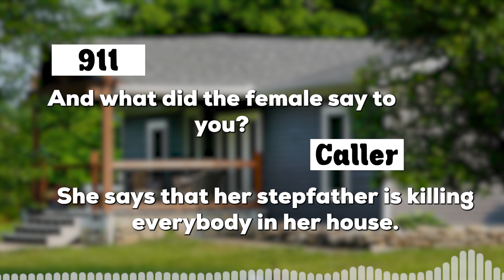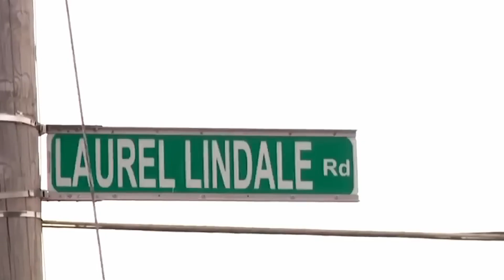EXECUTION STYLE MURDER | Evil Father Kills His Three Sons Lined Up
Ohio father Chad Doerman is accused of murdering his three sons, Clayton, Hunter, and Chase by lining them up and shooting them with his rifle. Doerman has pleaded not guilty to nine counts of aggravated murder and eight counts of kidnapping. The prosecution is currently seeking the death penalty for Doerman. Bond was set at $20 million for Chad Doerman. That’s reportedly the highest bond in county history.